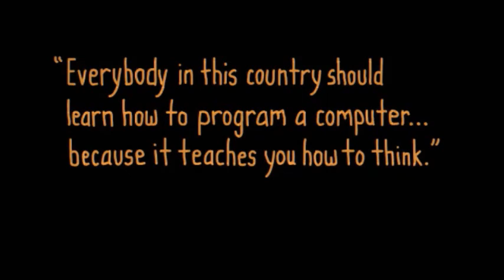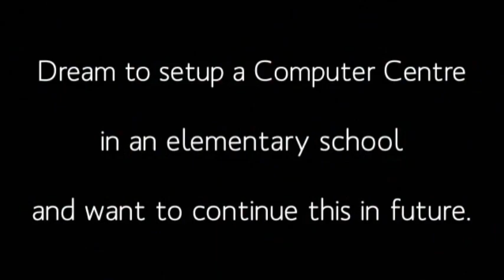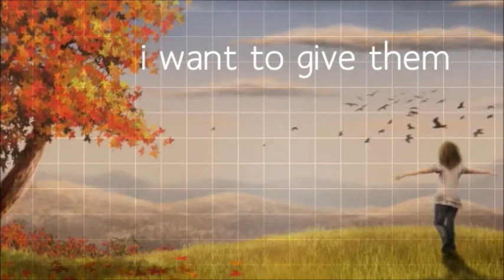press ENTER to Educate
It's my Dream .

Let it assemble for that

paused/disconnected Childhood...

Please "Press Enter to EDUCATE"